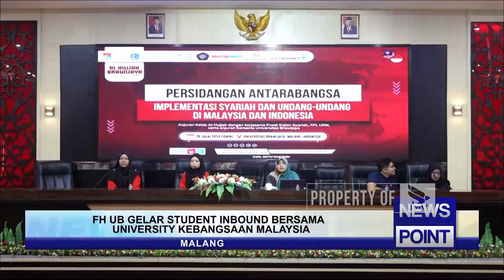FH UB GELAR STUDENT INBOUND BERSAMA UNIVERSITY KEBANGSAAN MALAYSIA - NEWS POINT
UNIVERSITAS BRAWIJAYA TELEVISI (UBTV)
43 UHF Channel Malang Raya
tv.ub.ac.id